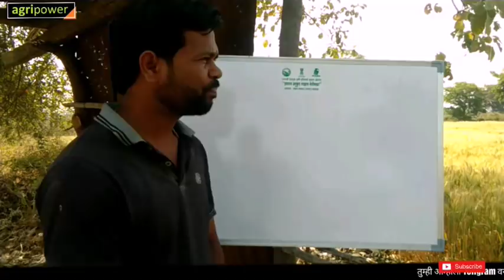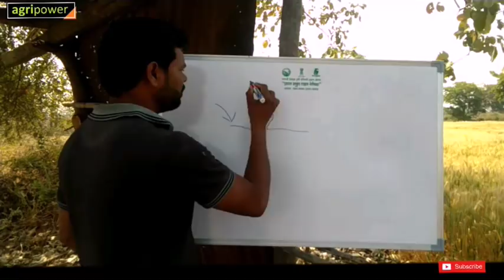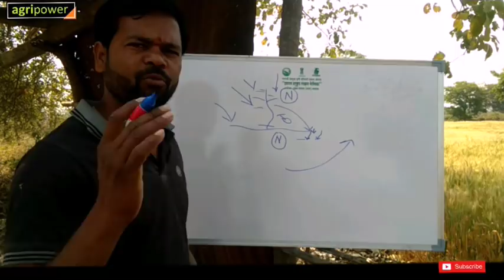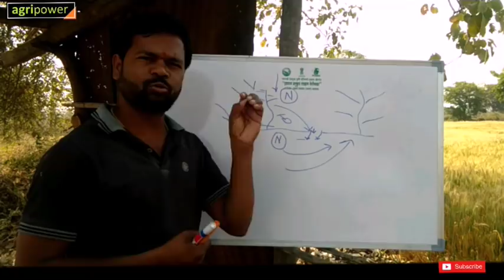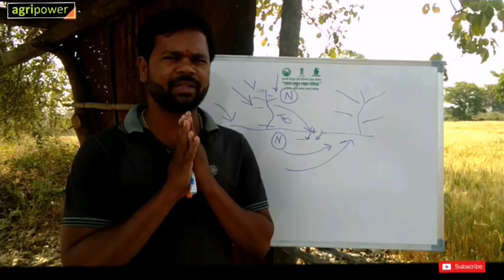पुढल्या वर्षी घ्या दीड पट उत्पादन || शेणखताला जबरदस्त पर्याय.